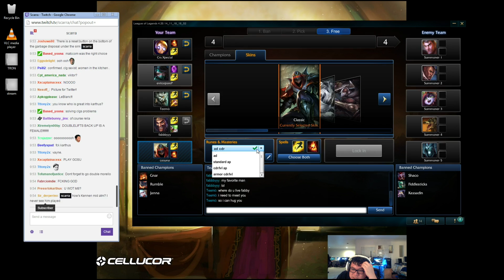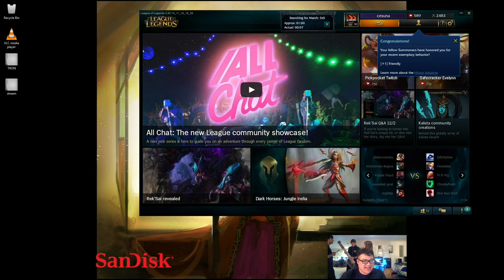Scarra playing zed mid 3 preseason 5